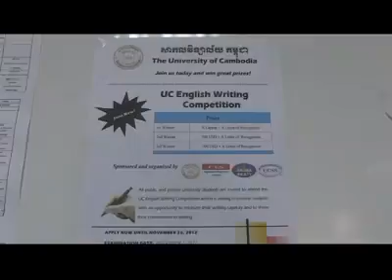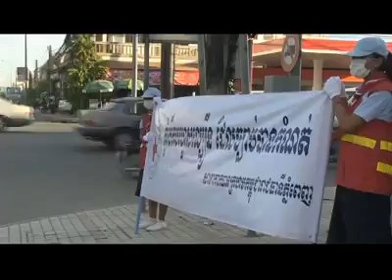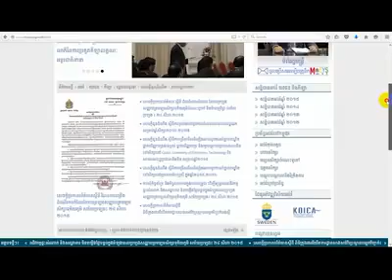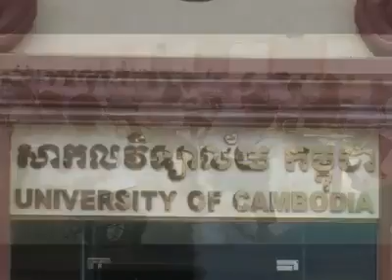UC Students Got Scholarship to UK (Chevening) and USA.UC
UC Students Got Scholarship to UK (Chevening) and USA.UC Students Got Scholarship to UK (Chevening) and USA.